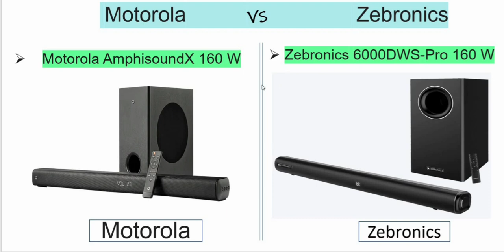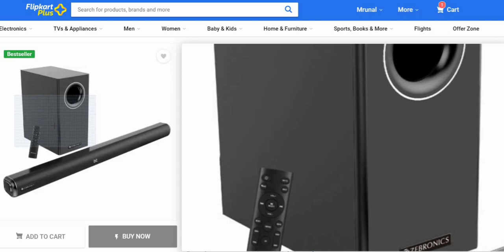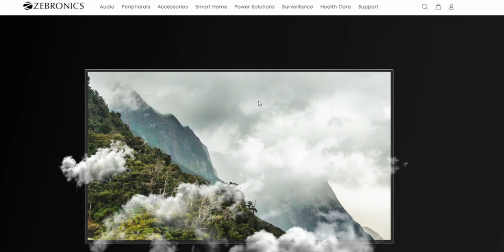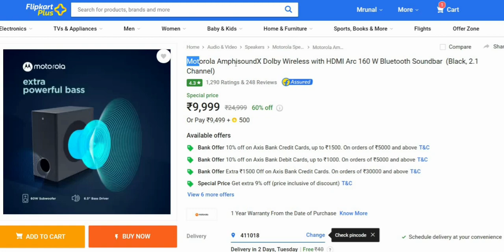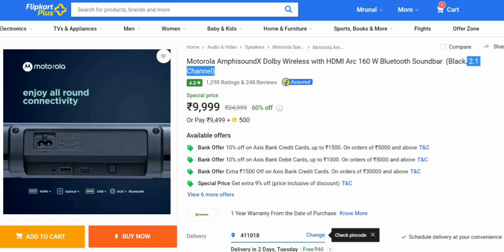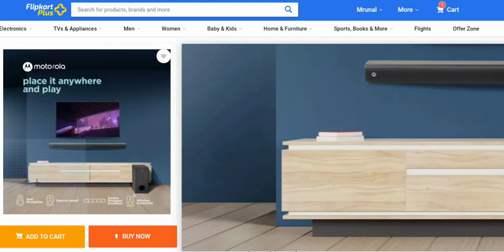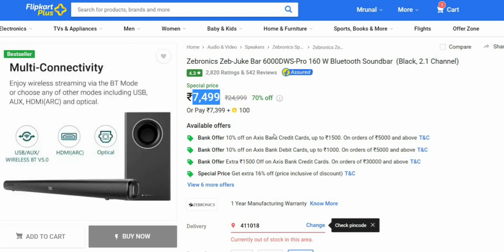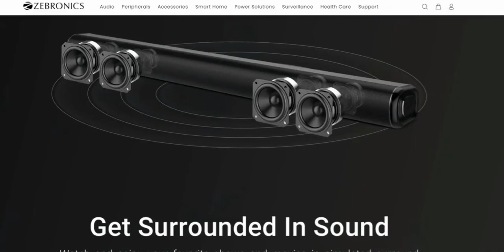Motorola AmphisoundX 160W Vs Zebronics Zeb Juke bar 6000DWS Pro 160W | Soundbar Comparison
Hello everyone, In this video you get detailed comparison of Motorola AmphisoundX 160w vs Zebronics 6000DWS Pro.

Both Soundbar has 160w  power output and wireless Subwoofer for heavy base.

Both the Soundbar has all connectivity ports for easier connectivity to your tv.

I have compared both the Soundbar step by step and in detailed so you can choose the best soundbar as per your need.

On Screen Review for more of such comparison videos.